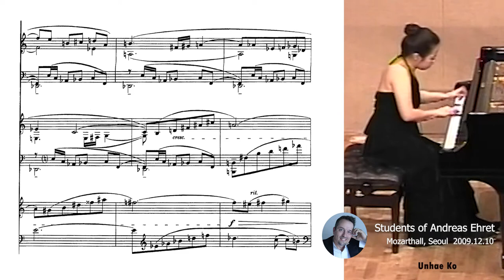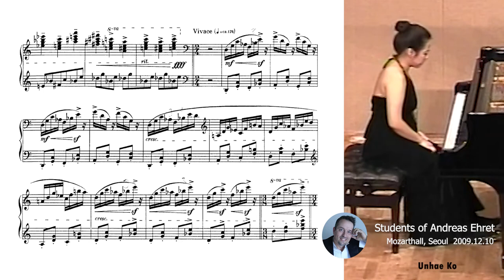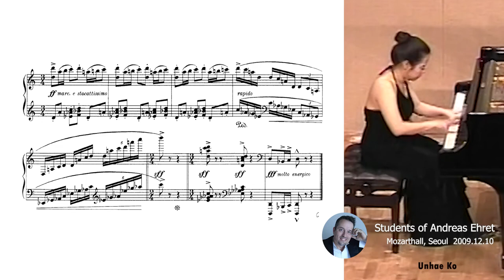Miklós Rózsa, Piano Sonata Op.20 | 1.mvt - 미클로스 로차 소나타 Op.20 1악장 Students of Andreas Ehret in Seoul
Unhae Ko | 고은혜 piano

This was recorded at Mozarthall in Seoul, South Korea. Students of pianist Andreas Ehret performed music by Schubert, Beethoven, Liszt, Prokofiev and Rosza on Dec. 10th 2009.

Hungarian-born Miklos Rozsa (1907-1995) is most famous for his Hollywood (Ben Hur was awarded an Oscar for Best Film-music) and British film scores, but also responsible for a significant body of chamber pieces, concertos and orchestral music for the concert hall. His music is steeped in post-romanticism, with stylistic roots in the folk music of his native Hungary and influences from those two giants of 20th-century Hungarian music, Bela Bartok and Zoltan Kodaly. Rozsa was the most successful film composer of his generation, balancing his movie and concert work. Unlike Erich Wolfgang Korngold, his concert music didn't suffer from his stay in Hollywood, and, in contrast to Bernard Herrmann, Rozsa always had a well-defined and recognizable "voice" as a concert composer.